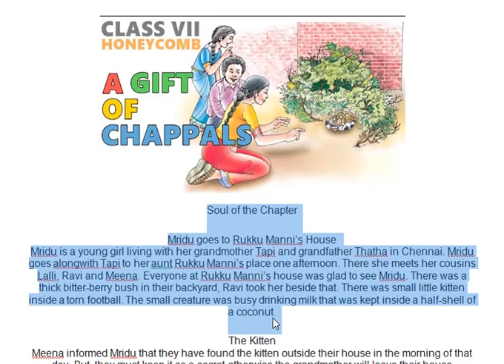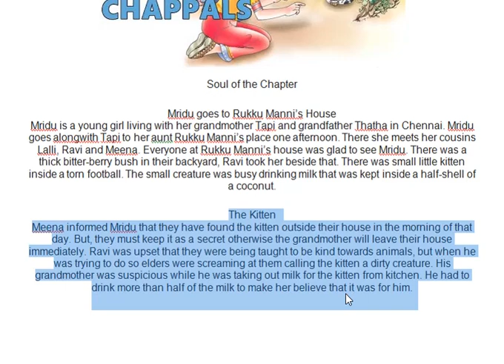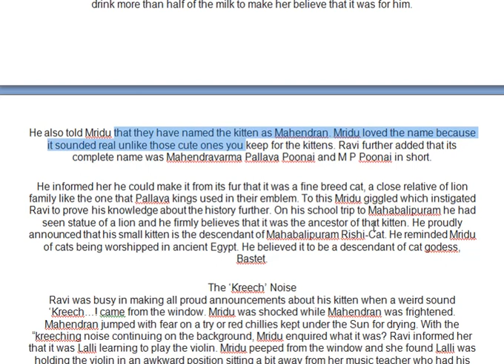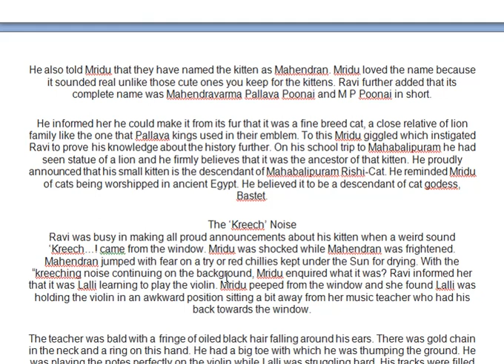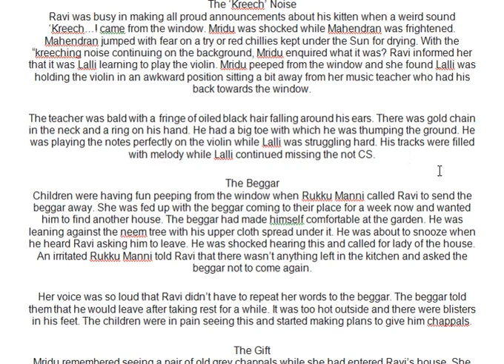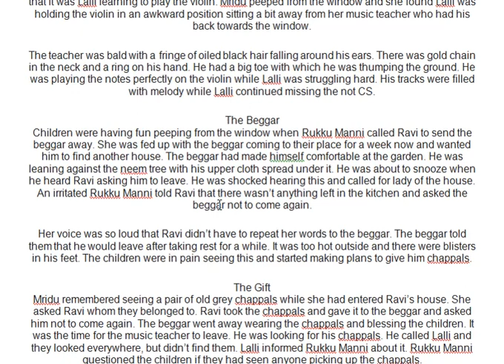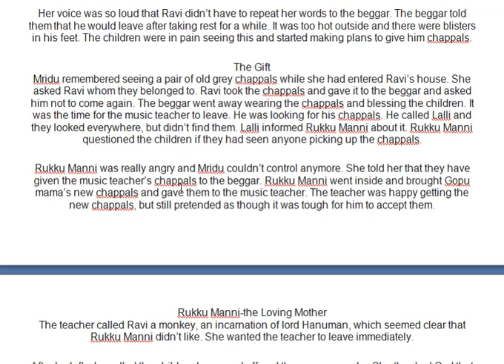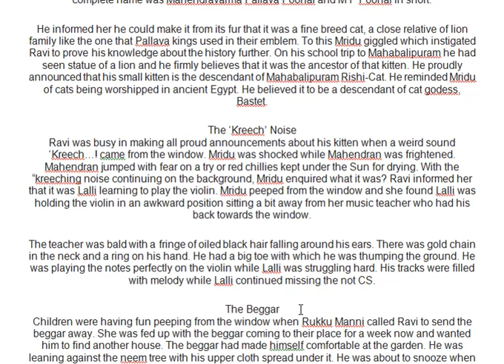CLASS 7th ENGLISH CH.2